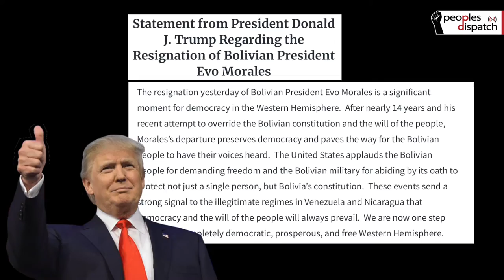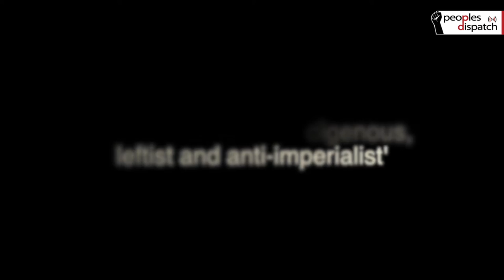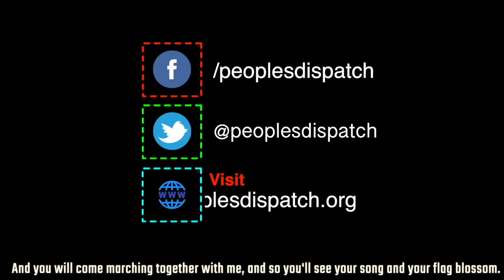Bolivia resists right-wing coup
A right-wing coup backed by the US took democratically elected president Evo Morales out of office on Sunday, but the Bolivian people and the people across the world are standing in solidarity.